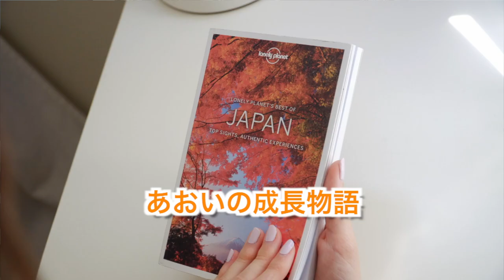【あおレコ】晴天♪【May.2023】